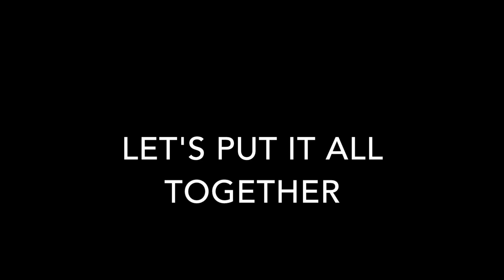Sparkling Matcha Lavender Lemonade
An upgraded version of lavender lemonade, it will get you hooked!
This sparkling matcha lavender lemonade is a refreshing mocktail with the perfect balance of flavors.

Learn how to make it following this step-by-step tutorial.